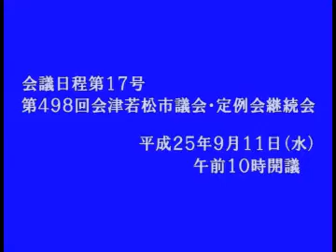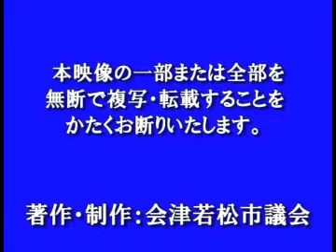平成25年９月定例会９月11日成田芳雄議員